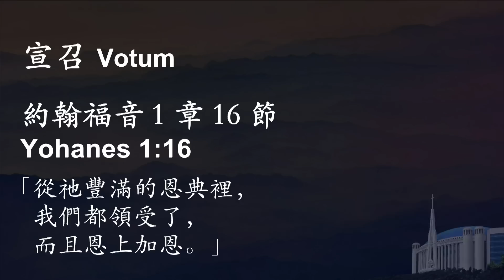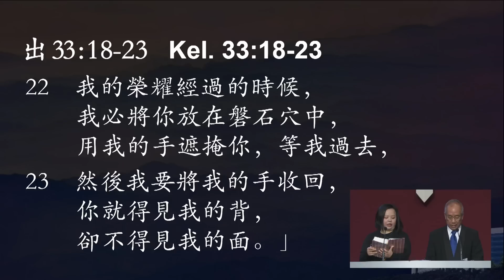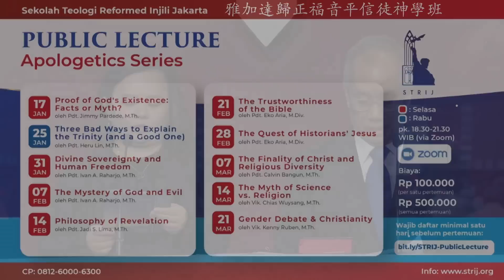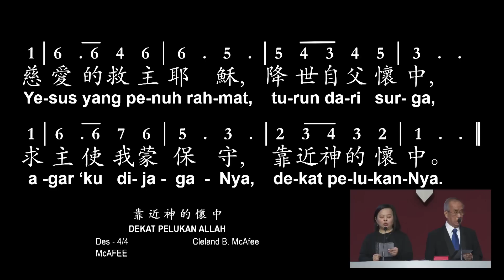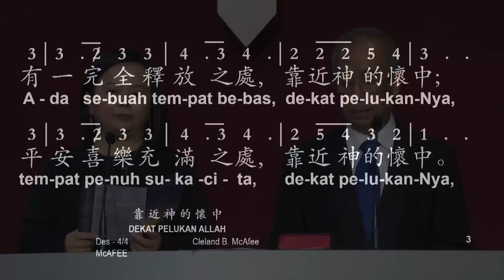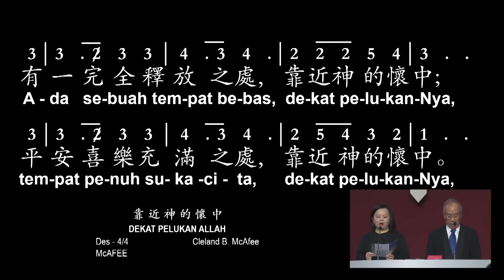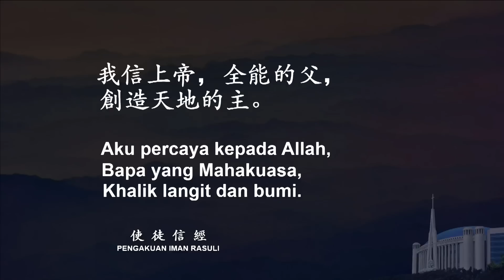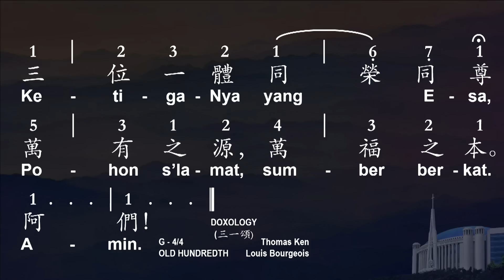世界历史上的十大更新（3）- 唐崇荣牧师/荣誉博士 | 印尼归正福音教会主日崇拜会 2023年1月15日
世界历史上的十大更新（3）
唐崇荣牧师/荣誉博士

印尼归正福音教会主日崇拜会
2023年1月15日
重播下午 04.00（雅加达时间）